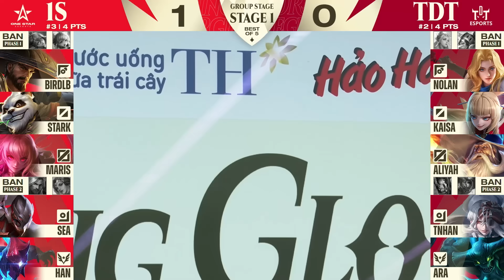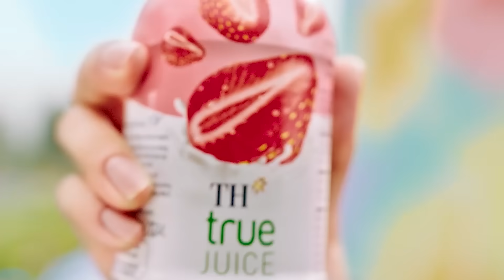HIGHLIGHT: 1S vs TDT - TOP 2 CHAO ĐẢO | VÒNG BẢNG GĐ1 - ĐTDV MÙA ĐÔNG 2024 (NGÀY 24/08)